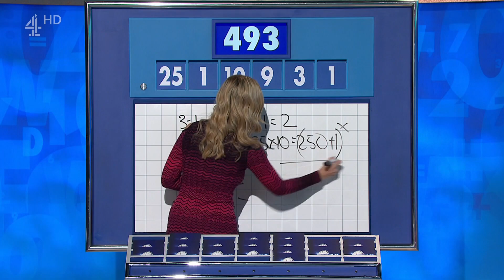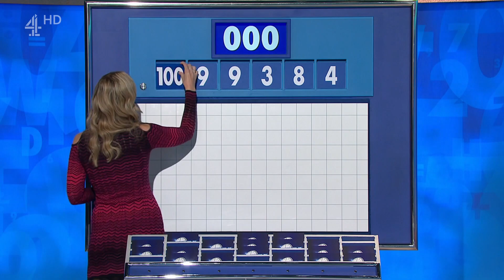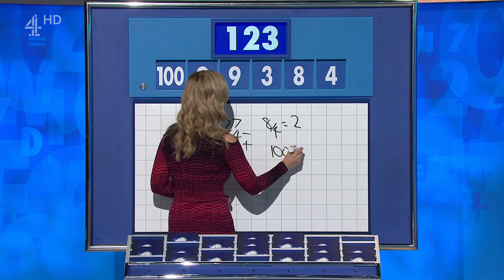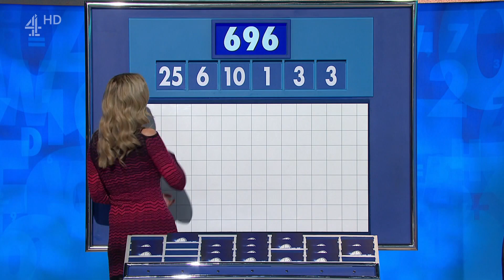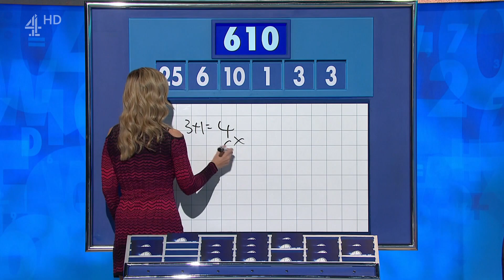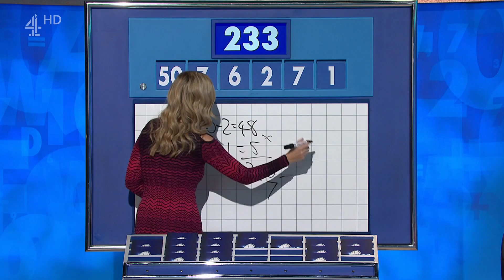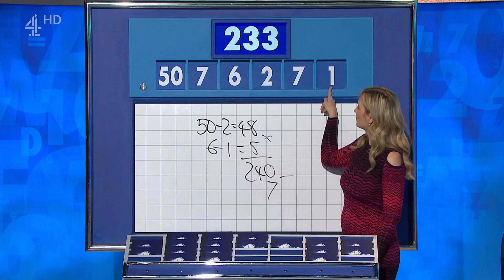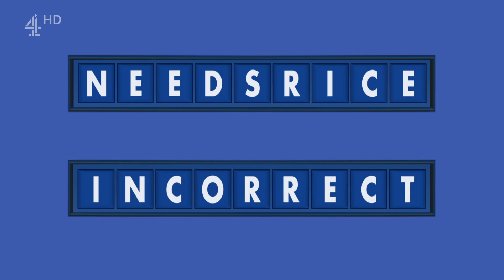Countdown 40th anniversary - Number Rounds (23 November 2022)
Iconic daytime show Countdown is set to welcome a string of new faces to the presenter’s chair for a month long run of special episodes. To mark Channel 4’s 40th anniversary, four eminent broadcasters and Countdown fans, Baroness Floella Benjamin, Sir Trevor McDonald, Reverend Richard Coles and Moira Stuart will join the show as host.

The guest presenters will each take on a weeklong hosting stint, joining lexicographer Susie Dent and arithmetical whizz Rachel Riley on the show. Joining Susie Dent in Dictionary Corner will be criminal barrister and broadcaster Rob Rinder, newsreader and presenter Dan Walker, maths genius and writer Bobby Seagull and actor and presenter Christopher Biggins.

Oct 31st to Nov 4th: Baroness Floella Benjamin
Dictionary Corner Guest: Rob Rinder

7th Nov to 11th Nov: Richard Coles
Dictionary Corner Guest: Dan Walker

14th Nov to 18th Nov: Sir Trevor McDonald
Dictionary Corner Guest: Bobby Seagull

21st Nov to 25th Nov: Moira Stuart
Dictionary Corner Guest: Christopher Biggins

Background:
Countdown is the channel’s longest running show and the first show ever broadcast on Channel 4 when it launched 40 years ago, in November 1982. The original version of Channel 4's Countdown is the French television programme « Des chiffres et des lettres » (literally "numbers and letters"), where the numbers round is referred to as « Le compte est bon » ("the total is right"). DCDL debuted in 1965 as « Le mot le plus long » using letters only, and reached its present format in 1972. This year marks the shows 50th anniversary.

Spin-off:
"8 Out of 10 Cats does Countdown" is hosted by Jimmy Carr, with Rachel Riley and Susie Dent assuming their Countdown roles. The formation of the crossover with "8 Out if 10 Cats" began as a series of specials, the first of which was broadcast on 2 January 2012, when Channel 4 orchestrated a special "mash-up night", merging two shows to form a special edition of the pair, as part of its 30th-anniversary celebrations ten years ago.